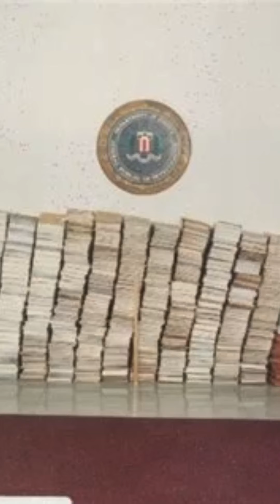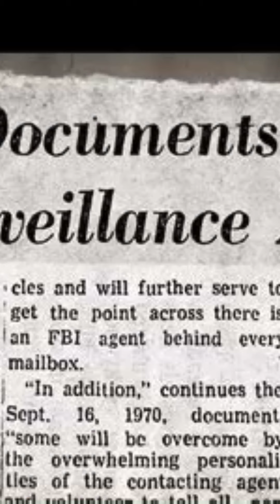FBI (illegal surveillance)